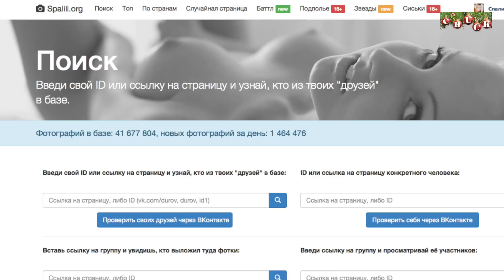20 ожидаемых фильмов 2015 года. Часть I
Традиционный кино-экскурс по будущему году. Юхуу...  В этом ролике я собрал самые ожидаемые фильмы первого полугодия 2015-го года.